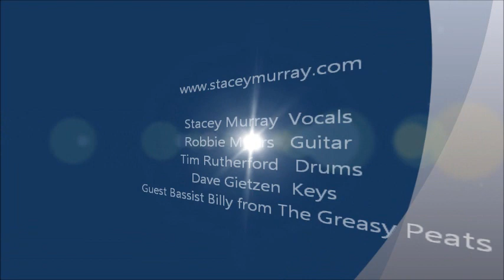What id say 4yr anniversary